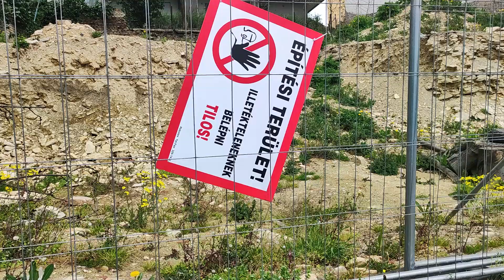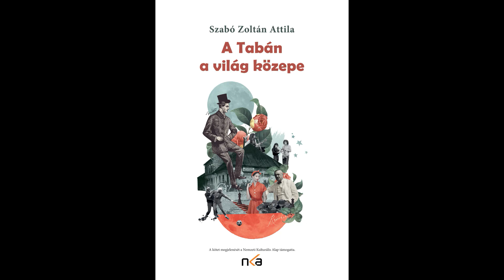A boldogság (üres) bablevese - Zöld Csaba előadásában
Szabó Zoltán Attila: A boldogság (üres) bablevese - Zöld Csaba előadásában. Elhangzott a Tabán-sztorik előadásán a Jókai Anna Szalonban, 2022. november 24-én.

Molnár József felvétele